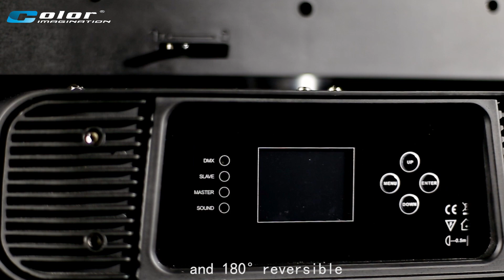SI-138 MAGIZOOM 1940F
The MAGICZOOM 1940FP is an ultra high power LED based moving head wash with smart and compact stylish fireproof housing with a smooth, fast and quiet motorized zoom from 5°-62°range. It features 19*40W OSRAM 4-in-1 RGBW LED sources with pixel mapping capability which not only allows you to create an endless range of color variations, but also to use each LED of the array as a pixel in order to draw all kinds of graphic images that change dynamically both in shape and color. The MAGICZOOM is flicker-free fixture with even, soft edge and pure color mixing coverage. It provides 10 kinds of variable speed shutter/strobe effect, virtual color macro effect (33 static and 16 dynamic), dynamic patterns, static patterns, kinds of pre-programming linear color temperature adjustment options, and Tungsten lamp simulation to it’s users for easy operation. It also comes with incredibly fast and smooth PAN/TILT movement, simple and complex DMX channel profiles. The 2*1/4 turn  fastening omega clamps, available for vertical and horizontal plug-in, make installations fast and easy. It provides friendly PAN/TILT locks for safety during transportation.

The MAGICZOOM 1940FP supports DMX, RDM (Remote Device Management), Art-Net protocol, Wireless Solution wireless system built-in.

The fixture is tuned with proper LED refresh rate and gamma brightness for flicker free operation for TV and FILM. It’s a perfect option for large scale live concerts, TV productions, road shows, theatre, etc.

Features
19*40W OSRAM 4-IN-1 RGBW LEDs
50,000 hours lifespan and low power consumption
Pixel mapping capability with each LEDs controllable individually
Specific optic lens of highly efficient elements integrated with glass tube
Fast, smooth and quiet motorized zoom with 5° -62°range
Even, soft edge and pure color mixing coverage
Flicker free sources management
8/16 Bit smooth, fast and precise PAN/TILT movement
540° PAN and 270° TILT movement
PAN/TILT reversible advantage
PAN/TILT calibration available
Scan position memory, auto reposition after unexpected movement
0-100% Smooth linear LED dimmer
Fine dimmer available
5 Dimmer modes (default, standard, stage, TV, theartre) and 4 dimmer curves (default, linear, square law, inv SQ law)
Different pre-programming virtual colors and linear color temperature adjustment
Linear color temperature adjustment from 2800K to 8000K
Virtual tungsten lamp simulation effect from 2800K-3200K
Different pre-programming dynamic patterns with variable speed and bi-directional rotation
Different pre-programming static patterns
Different foreground color options and linear color temperature adjustments for dynamic/static PATTERNs, with 0-100% linear dimmer
Different background color options and linear color temperature adjustments for dynamic/static PATTERNs, with 0-100% linear dimmer
Different built-in default programs for easy operation
10 Kinds of variable speed strobe effect with 1-25 flashes per second
16/26/42/98 DMX channel modes (USITT DMX-512)
DMX512, master-slave, and sound activated controllable or auto operation
DMX recorder and edit function integrated
Sound control with sensitivity adjustment
RDM available (Remote Device Management)
Art-NET available
Wireless Solution’s wireless receiver system built-in
2.4" TFT LCD display (320*240pix) with 4 control buttons and battery back-up for menu preset
180°Reversible for LCD display
LCD display switch-off automatically after 60 seconds
DMX signal monitoring indicator available
Software up-datable through DMX connectors
Efficient low noise self adjusting fan cooling system
Constant temperature readout and management function
Over heat protection management
Powercon IN/ OUT with power switch and fuse
RJ45 etherCON IN/OUT (Art-NET)
3-Pin XLR DMX connectors IN/OUT
IP20 protection rating
-35℃ to 45℃ ambient temperature
2*1/4 turn fastening Omega Clamps (Adaptable vertically and horizontally)
1*Safety attachment point
CE (EMC/LVD) and RoHS certified

Specs
Input Voltage: AC100-240V 50/60Hz
LED Quantities: 19*40W OSRAM 4-IN-1 RGBW LEDs
Control Signal: DMX512, master-slave and sound activated or auto operation
Control Channel: 16/26/42/98 DMX channel modes
Power Consumption: 960W
Dimensions: 279(D)*421(W)*411(H)mm
Packing Dimensions: 280(D)*490(W)*560(H)mm
Net Weight: 11.34kg
Gross Weight: 13.90kg